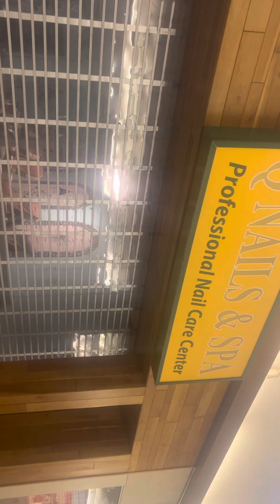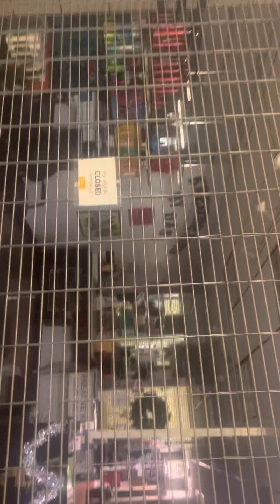Clarion Mall Tour| What’s still there| Clarion PA